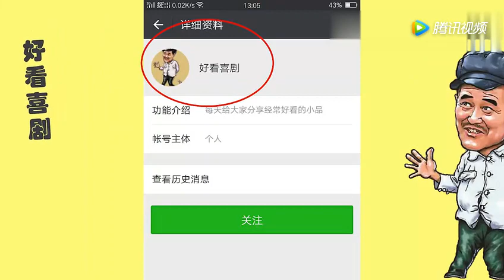岳云鹏版本的《送情郎》浓浓的相声气息，怪好听哩